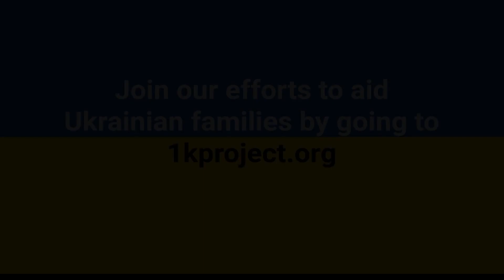Changing Lives with Magic: Corporate Event Raises Funds for Ukraine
I'm honored to share an important video with you today. As a Ukrainian-born magician, I have a deep personal connection to the ongoing struggles that the Ukrainian people face during Russia's war. As a corporate magician, I have partnered with some of my clients to raise funds for Ukrainian families through

In this video, you'll see highlights from a recent corporate event I performed for Medix, a medical staffing company, and their CEO, Andrew Limouris. Andrew is an outstanding individual and author of "Culture Through Crisis." This event was not only a night of entertainment but also an opportunity to bring attention to the urgent needs of Ukrainian families who are facing poverty, displacement, and the ongoing effects of the conflict.

I encourage everyone watching this video to take action and support Ukraine in any way you can. The families we are helping through 1kproject.org need our continued support as the war rages on into its second year.

So, please watch this video and join me in supporting Ukraine. Let's use our resources, platforms, and voices to make a difference and bring hope to those who need it the most.

Thank you for your support. If you'd like to donate directly, please

Additionally, you can purchase Andrew Limouris' book "Culture Through Crisis" on Amazon

I'm an Orlando-based keynote and motivational speaker and professional magician who speaks and performs at virtual and in-person conferences and meetings, helping companies improve brand perception and enhance customer service. How can I help you at your next business event?